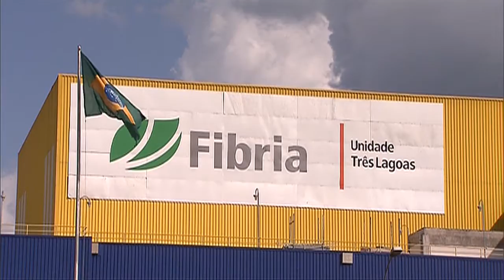Fábrica de celulose no Mato Grosso do Sul vai gerar 40 mil empregos diretos e indiretos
NBR NOTÍCIAS - 30.10.15:  A ministra da Agricultura, Kátia Abreu, participou nesta sexta-feira (30) do lançamento da pedra fundamental da ampliação da fábrica Fibria, que produz celulose de eucalipto. Localizada em Três Lagoas (MS), a estrutura deve gerar 40 mil empregos direitos e indiretos, sendo 70% dos postos de trabalho ocupados por pessoas da região.